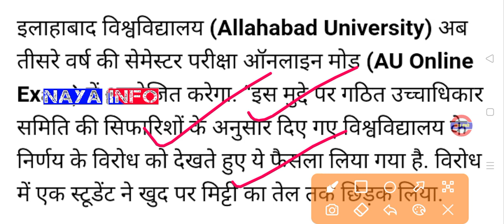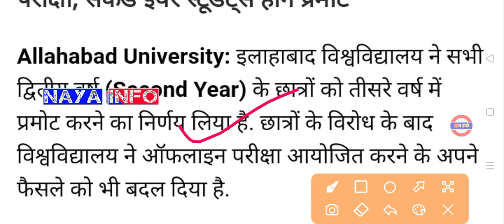UG PG परीक्षा स्थगित|University Exam News 2022 Today|Ba Exam Date 2022|Ba Bsc Exam News Today|Ccsu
ba bsc bcom exam date 2022
ba bsc exam news
ba semester exam
ba bsc bcom time table 2022